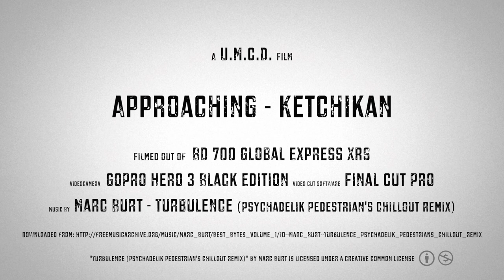Approach Ketchikan (PAKT)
Approach into Ketchikan (PAKT) Airport / Alaska

More details you can find at the end of the movie.